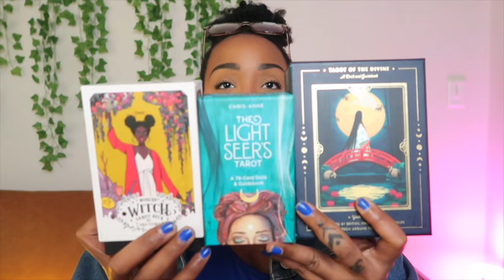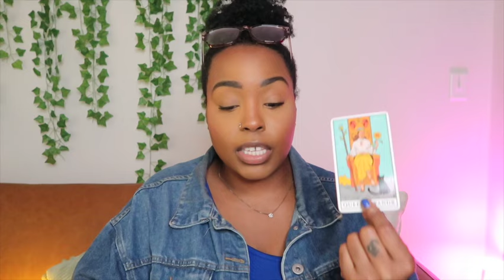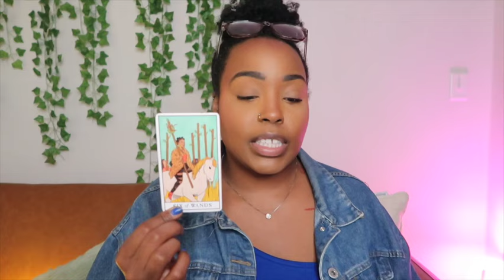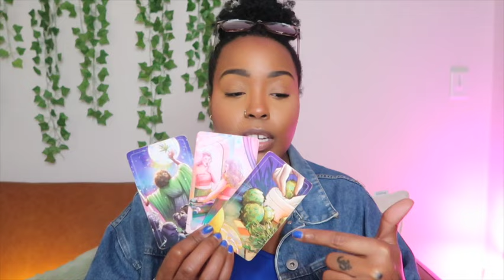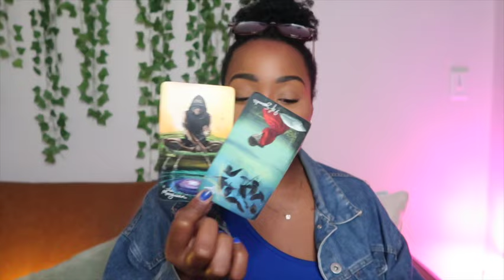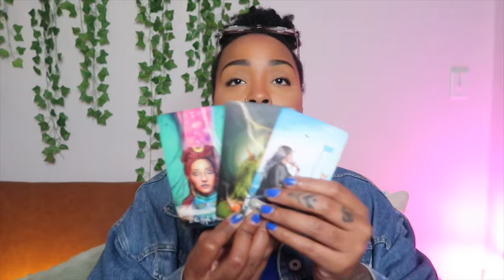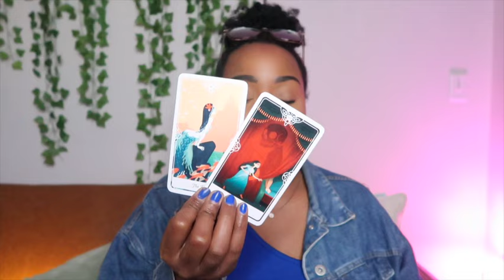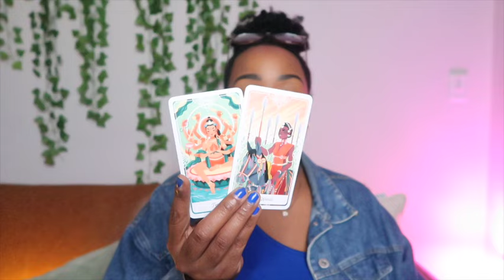What you don’t see coming your way 👀🩵🐇 (pick a card)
Grab your Digital Reading with this special code ⭐️

Chapters 0:00
Pile 1 1:16
Pile 2 20:36
Pile 3 38:03

Digital Readings

⭐️Thank You Rachele for the cards 🫶🏾
The Reflect And Affirm Cards and other products

Digital Readings